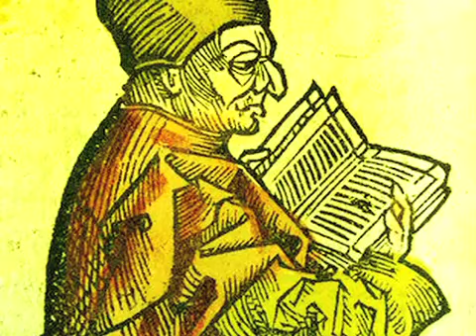La magia nel medioevo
Videolezione della Prof.ssa Antonella Micolani.
La magia nel Medioevo rappresenta un crocevia in cui convergono diverse strade della stessa cultura medievale; potrebbe essere considerata un'intersezione fra religione e scienza, in cui le credenze popolari si alternano a quelle delle classi colte e le convenzioni romanzesche incontrano la realtà della vita quotidiana.